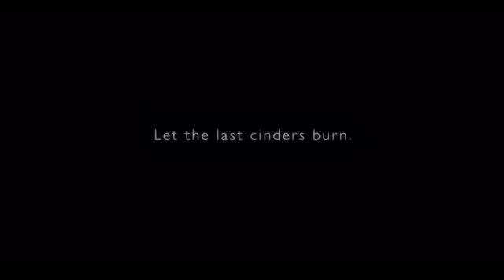ARMORED CORE VI🔥 FIRES OF❤️💯 RUBICON-. Reveal Trailer🔥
from the legendary minds at from software, the
ARMOREDCORE4 series blazes a new trail in ARMORED CORE VI FIRES OF RUBICON .